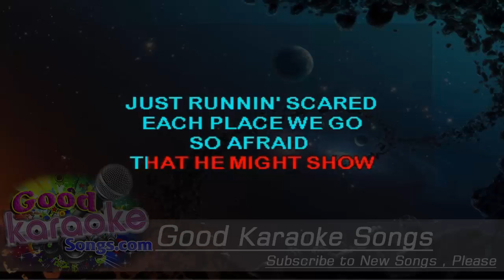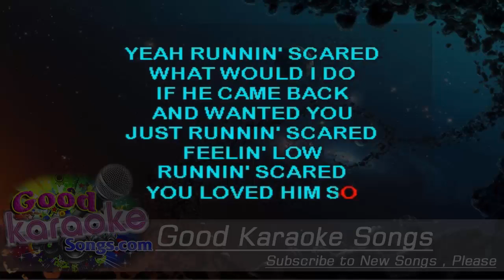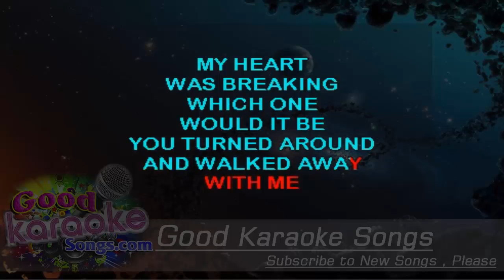Running Scared - Roy Orbison (Lyrics Karaoke) [ goodkaraokesongs.com ]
Running Scared -  Roy Orbison (Lyrics Karaoke)

Just runnin' scared, each place we go
So afraid that he might show
Yeah, runnin' scared, what would I do
If he came back and wanted you Just runnin' scared, feelin' low
Runnin' scared, you love him so
Just runnin' scared, afraid to lose
If he came back which one would you choose Then all at once he was standing there
So sure of himself, his head in the air